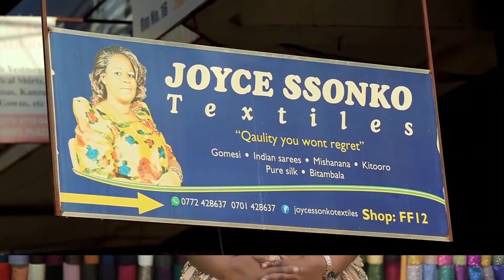JOYCE SSONKO TEXTILES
TRADITIONAL ATTIRES